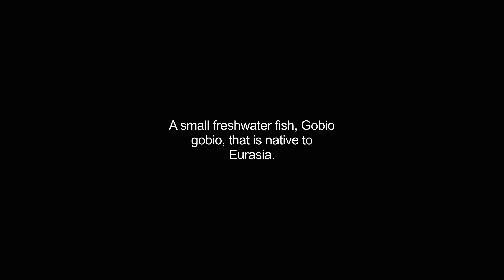gudgeons video Dictionary meaning and pronunciation